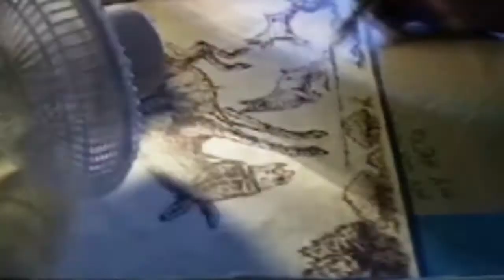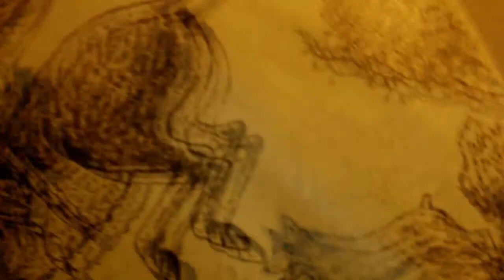Pyrograph Art (Timelapse)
Featured Artist Ambrose Begay demonstrates pyrograph on plywood using a wood burning pin.